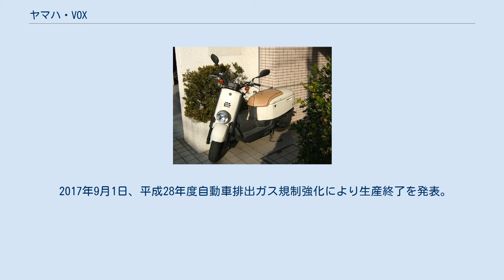ヤマハ・VOX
VOX（ボックス）は、ヤマハ発動機が販売していたスクータータイプの原動機付自転車（オートバイ）である。
製造は台湾ヤマハ。
 ボックスは2006年5月に発売された。
「アソビバコ!」をキャッチフレーズに若年層をターゲットとして販売された。
車体座席下部に設けられたテニスラケットも収納できる横開きの34L大容量スペースに加え、ファットタイヤ、丸型ヘッドライト、そしてシンプルなデザインが評価され、2006年にグッドデザイン賞を受賞した。
エンジンは4ストロークのギアと共通である。
ヤマハとしては50ccクラス初のフューエルインジェクションを採用し、クラストップクラスの5.2馬力を発揮した。
 2007年3月にはカラーリング・エンブレムデザインの変更、前輪フォークにオイルダンパーの採用、上級グレードのDX（デラックス）を追加などのマイナーチェンジが行われた。
このデラックスと通常グレードの違いは、メッキパーツの追加（ハンドルバー、メーターケース、ヘッドライトリム、ミラーユニットなど）、メッキ立体エンブレムの採用、デラックス限定カラーの設定など外観に関わるもので、走行性能は通常グレードと共通である。
 11月には楽器用アンプメーカーVOXとのコラボ車両「VOX & VOX」が楽器フェア2007にてVOXの輸入代理店であるKORGのブースで展示された（同車両は翌年開催の2008 NAMM Showでも展示された）。
 2009年3月には、DXのカラーリング変更、出力特性の変更を行ったモデルが発売された。
エンジンは同クラス他車種の出力に合わせる形で1馬力のデチューンとなり、追って通常グレードも同様のモデルチェンジが行われた。
 北米仕様はシー・キューブド (C3) 、ヨーロッパ仕様はギグル (Giggle) という名称で販売されている。
 2013年2月1日初の限定モデル「VOX XF50L」（VOX LIMITED）を1,000台限定で販売。
 2017年9月1日、平成28年度自動車排出ガス規制強化により生産終了を発表。